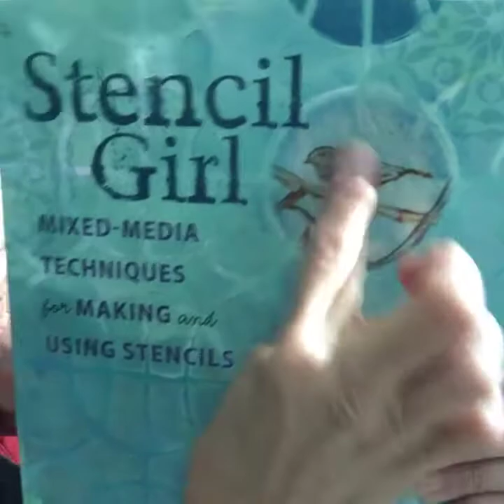Stencil a Pattern Using Wood-Burning Tools with Mary Beth Shaw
Follow along with Mary Beth Shaw as she shares her mixed media tips for using stencils to create wood-burned art projects.

1. Chose your stencil
2. Trace a pattern on wood
3. Use a wood-burning tool to add lines and then fill in your pattern.

Looks great as the first layer of an encaustic art project.

Stencil pattern shown already burned: Eddy Rose
Available in 3 sizes; here's one:

Never miss a stencil & get free tutorials delivered to your inbox when you sign up for StencilGirl's Scoop: